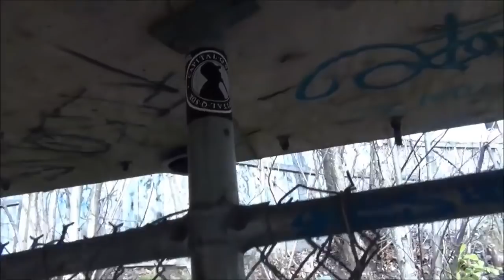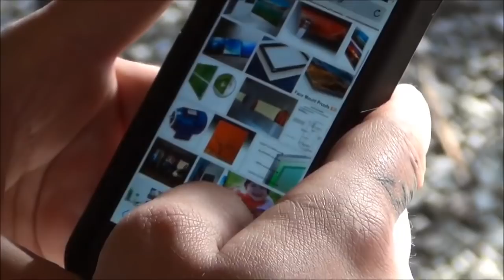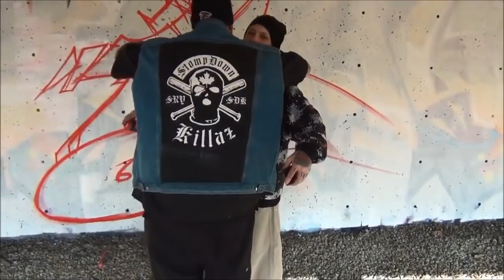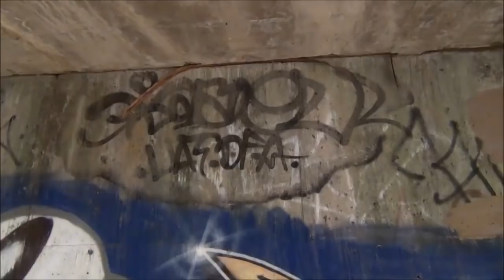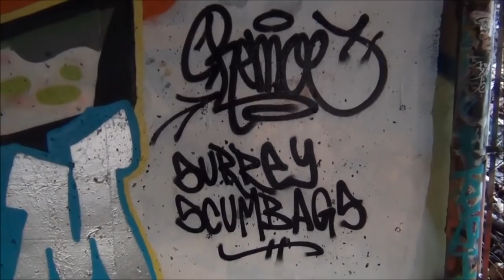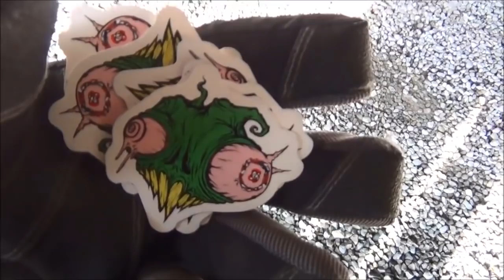RAW Audio - Graffiti Video - Stompdown Killaz